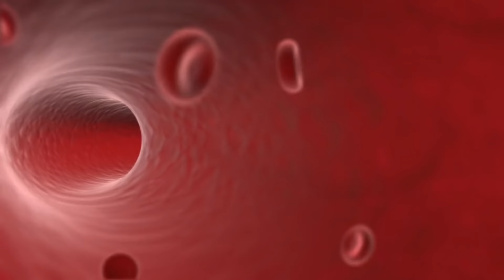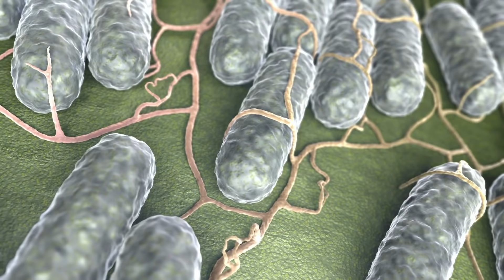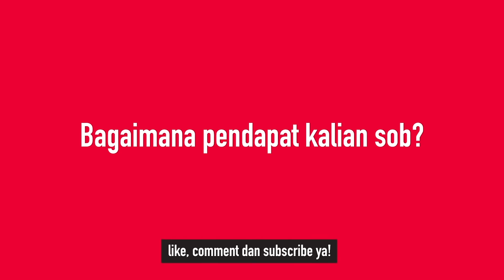Murah Sih, Tapi Yakin Masih Konsumsi Air Isi Ulang Galon Setelah Tonton Ini? | Kata Dokter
- Bahayanya Air Isi Ulang Galon Untuk Kesehatan, dibalik harganya yang murah ternyata  memiliki dampak jangka panjang yang mengerikan, air isi ulang yang terkontaminasi dan tidak memenuhi protokol steril mampu menimbulkan berbagai penyakit, mulai dari diare, disentri hingga kanker lho, yuk simak video diatas selengkapnya untuk menambah ilmu kesehatan kamu sobat lifestyleone agar terhindar dari penyakit serius..